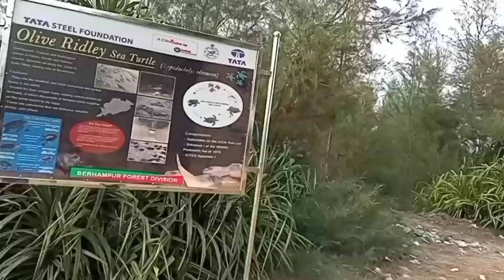Rushikulya Sea Beach / olive ridley turtle nesting center ganjam , Berhampur , Chattarpur , Odisha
Location📍 :

NH:16
Gokharakuda
Rushikulya Rookery

olive ridley turtle nesting center
 ganjam

it is the mouth point of Rushikulya River.
here rushikulya river meets with sea beach.

once visit this place.